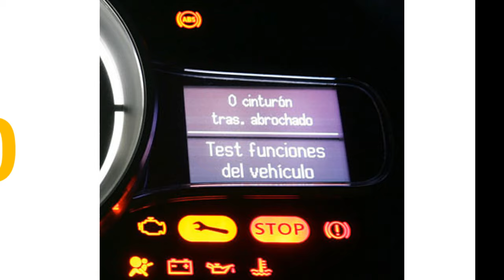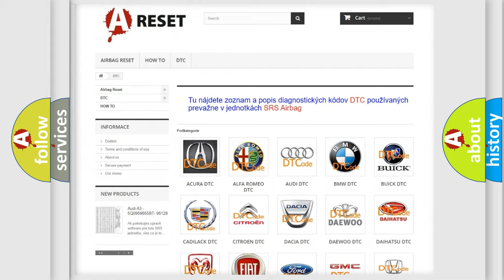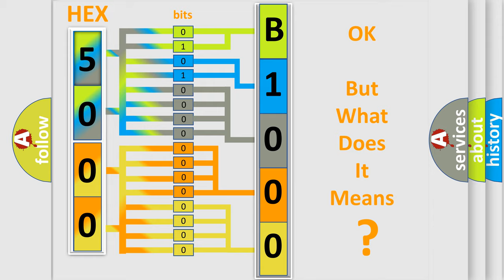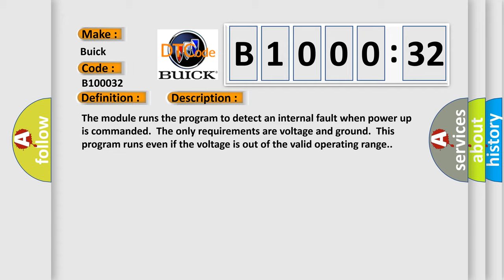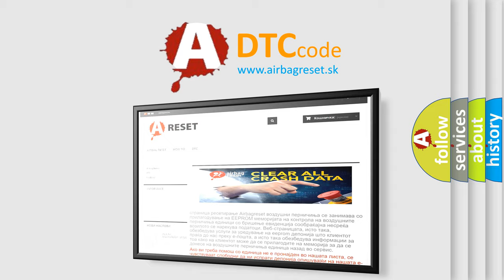DTC Buick B1000-32 Short Explanation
Contents:
0:21 Basic DTC analysis according to OBD2 protocol standard.
1:48 Insight into programming
2:58 A diagnostically understandable description of the Diagnostic Trouble Code
3:05 Basic error definition

Make:
Buick
Code:
B1000 32
Definition:
Electronic Control Unit (ECU) General Memory Failure
Description:
Cause:
The module has detected an internal malfunction.
Failure Type:
Signal Low Time  lower then  Minimum